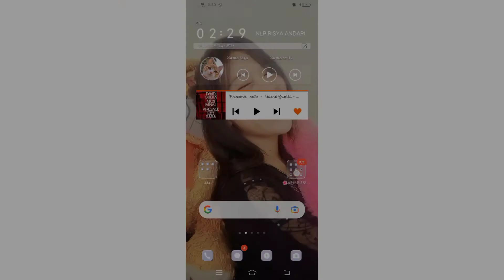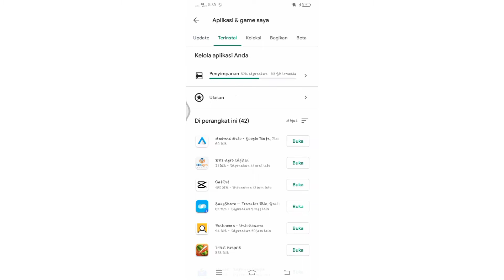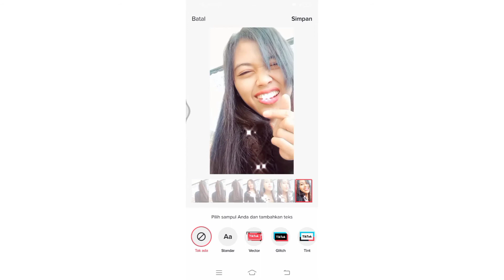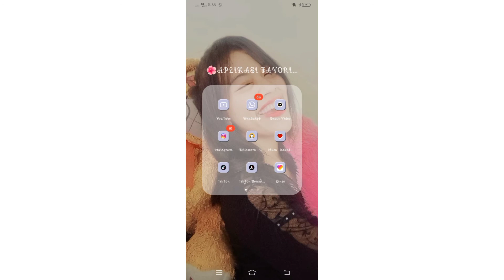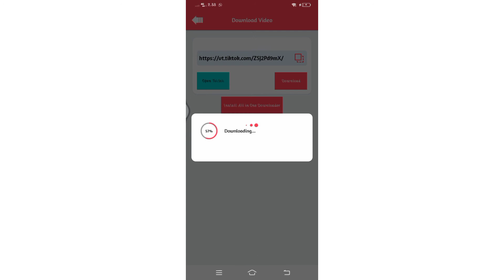CARA MENGHILANGKAN WATERMARK DI VIDEO TIKTOK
Terimakasih ssudah mengklik video ini🙏🏻
Inilah caranya menghilangkan watermark di video.

Bisa follow"an dengaku di aplikasi yang lainnya🤗

Salam hangat dari aku🙏🏻